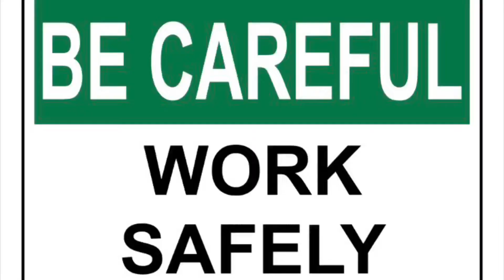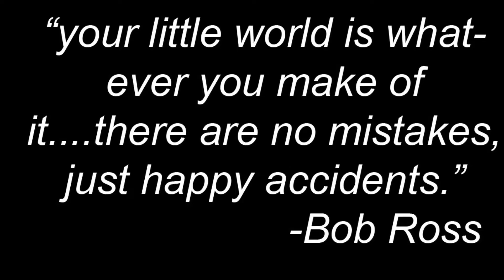DIY Miniature props for Action figures, Miniature, display, diorama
Want to level up on your toy collection display, add accessories in the background of those awesome toy photos or give your figures a helping hand in their fight against crime?
We show you one method to make mini firepower to help your heroes out!

For more personal content and interaction, behind the scenes & Special content